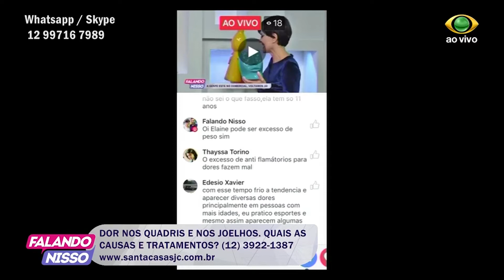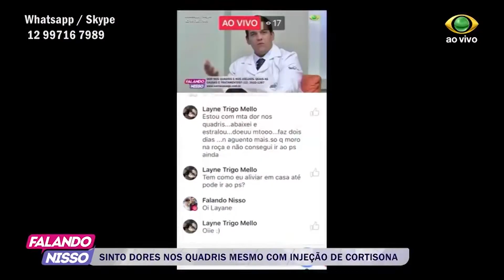FALANDO NISSO 03 07 2017 PARTE 03